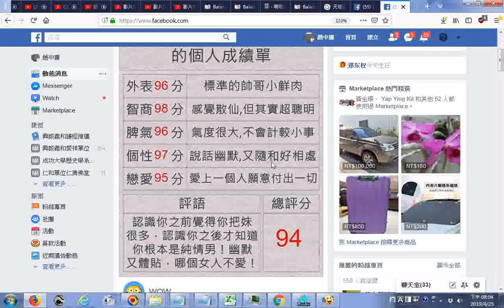20190425FACEBOOK網友分享笑笑看人生--個人成績單